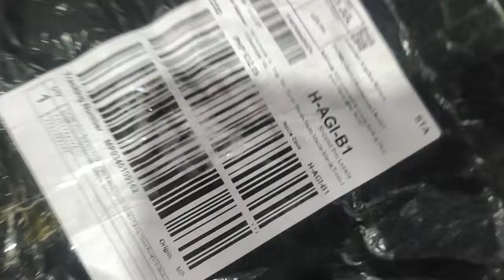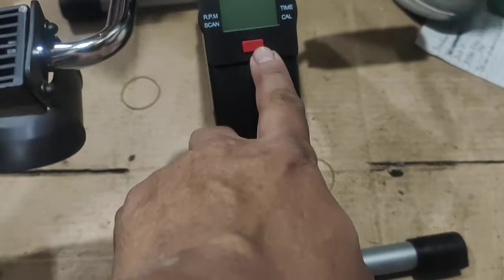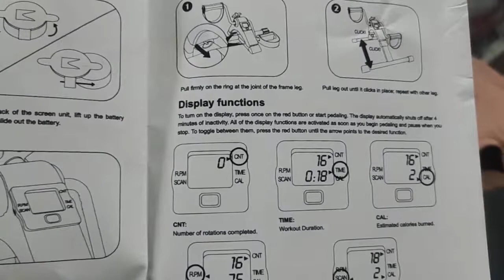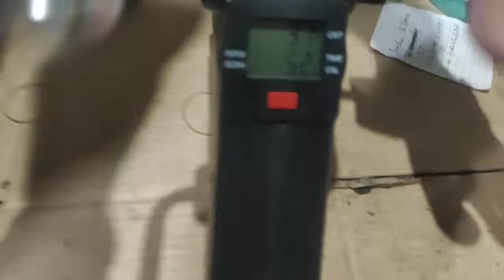MINI BIKE EXERCISE LAZADA UNBOXING